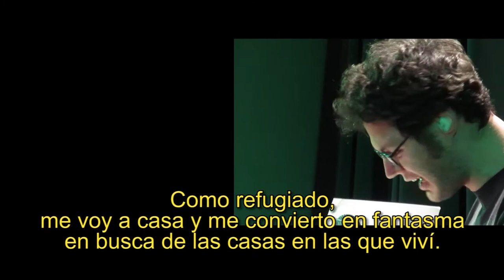Alabanza (Ilya Kaminsky, Rusia-Estados Unidos)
Memoria Audiovisual del Festival Internacional de Poesía de Medellín. Ilya Kaminsky   nació en Odessa, antigua Unión Soviética, en 1977, actualmente Ucrania, y vive en Estados Unidos desde 1993. Autor del libro de poemas Dancing In Odessa, 2004, que ha ganado diversos reconocimientos importantes en Norteamérica. Al decir del poeta polaco  Adam Zagajewski, "Danzando en Odessa nace bajo dos signos - Memoria y éxtasis. Ilya Kaminsky procede como un jardinero perfecto - él injerta los dones de la más reciente tradición literaria rusa en el árbol americano de la poesía y el olvido". Sus poemas han sido traducidos a numerosas lenguas y sus libros han sido publicados en Holanda, Rusia, Francia, España y China, donde su poesía fue galardonada con el Premio Internacional de Poesía Yinchuan. Otros de sus libros de poesía: Traveling Musicians; Deaf Republic y Música Humana. A finales de los 90, co-fundó Poetas por la Paz, organización que patrocina lecturas de poesía en Estados Unidos y en el extranjero con el objetivo de apoyar a organizaciones tales como Médicos sin Fronteras. Actualmente, es profesor de Inglés y Literatura Comparada en la Universidad Estatal de San Diego.

Lectura de poemas en el 23 Festival Internacional de Poesía de Medellín, en el Teatro Lido, el 10 de julio de 2013.